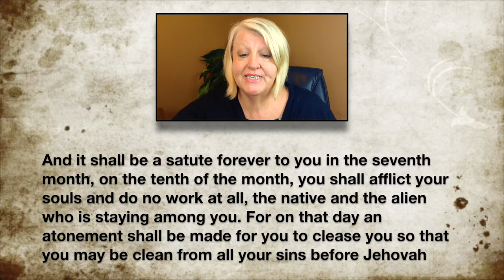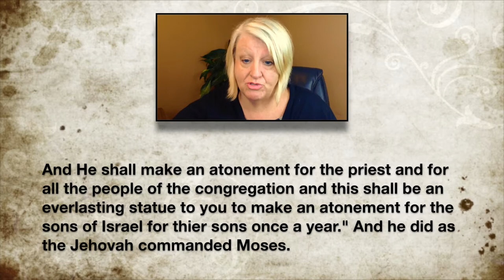Yom Kippur: Day of Atonement Teaching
Evelyn goes over the Jewish holiday Yom Kippur.